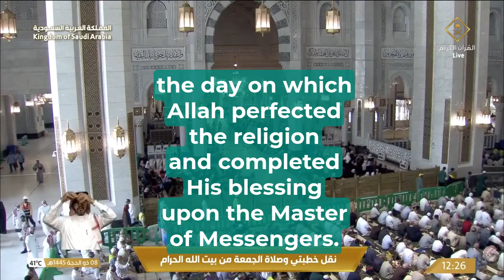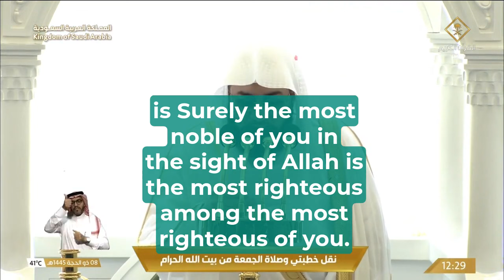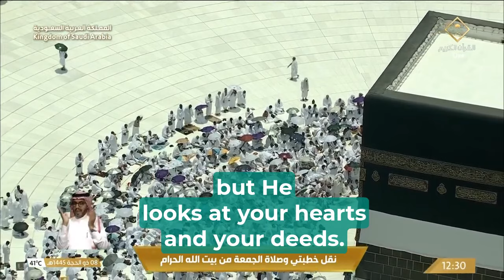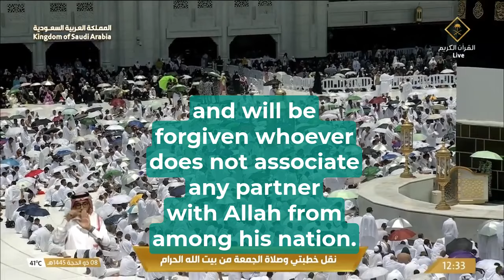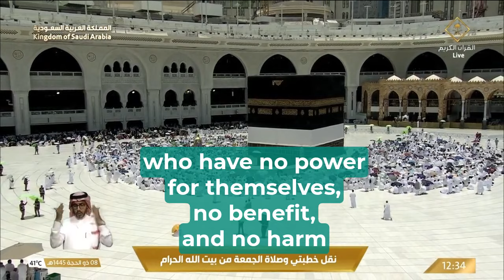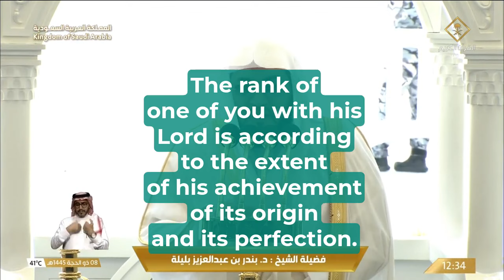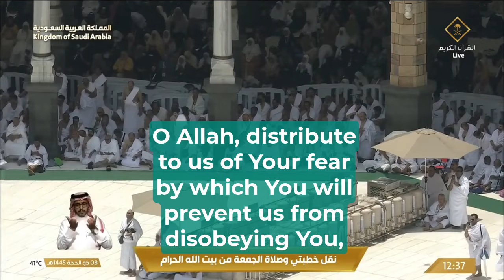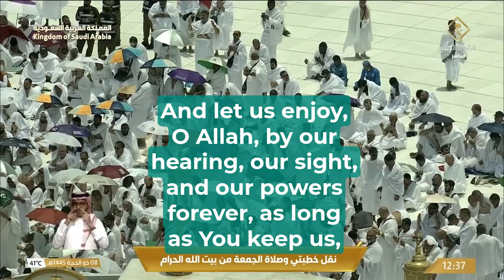The Best Days for a Muslim to Get Closer to Allah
Please let us know your feedback in the comments.
This translation is unofficial, but I made sure it was as accurate as possible with repeated proofreading.